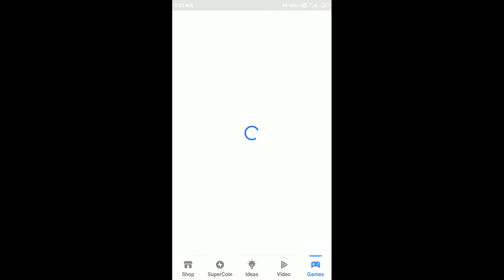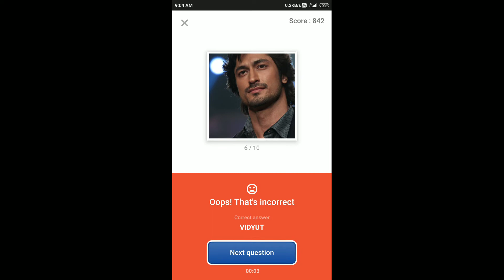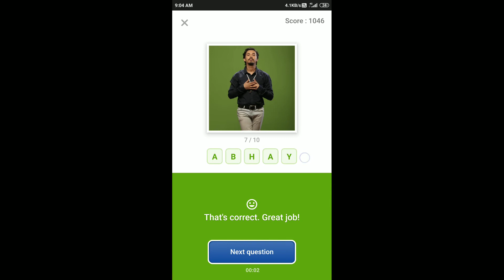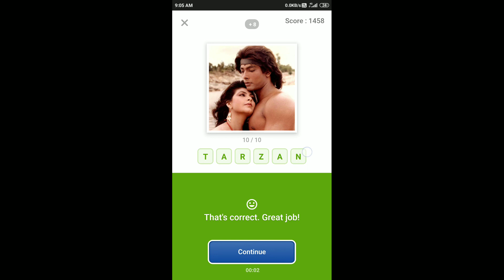Flipkart Guess What Quiz Answers Today 30 Aug 2020 | Flipkart Game Zone | Part 1